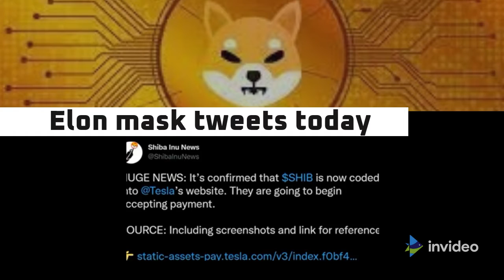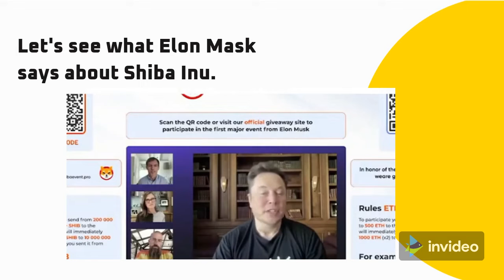shiba price prediction**Elon Musk Expects 0.83$ Per Shiba Inu Coin After The Burn!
**elon musk to make overnight millionaires! insane shiba inu**Elon musk accepts shiba inu coin!